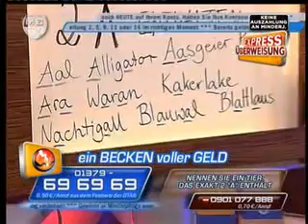Fast 3h kein Klingeln beim Aas VIVA 10.02.08